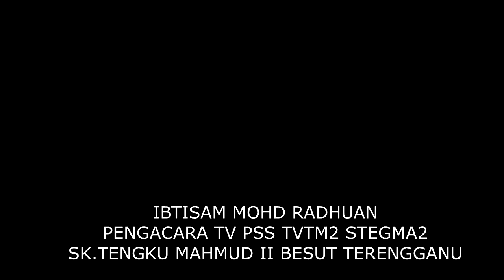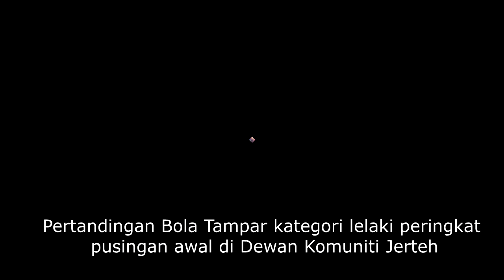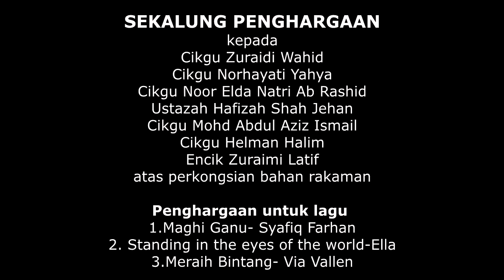EPISOD 102 TVTM2 : JOM SAKSIKAN PESTA MSKPPT DI BESUT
Pada 17-19 Oktober 2019, berlangsungnya Pesta Majlis Sukan dan Kebudayaan Perkhidmatan Pendidikan Terengganu ( MSKPPT). Jom kita ikuti perlawanan yang diadakan di sekitar Besut bersama pengacara TVTM2, adik Ibtisam Mohd Radhuan,12.